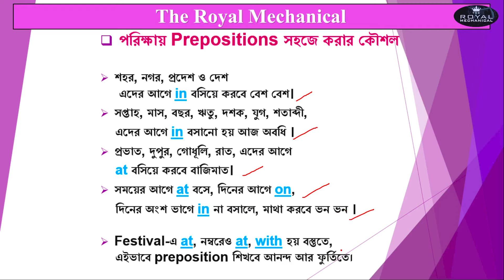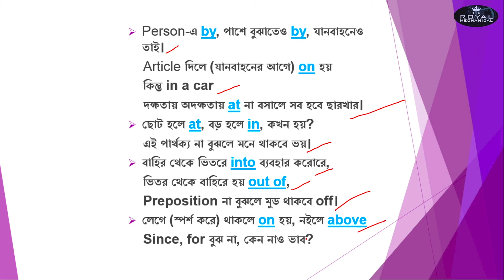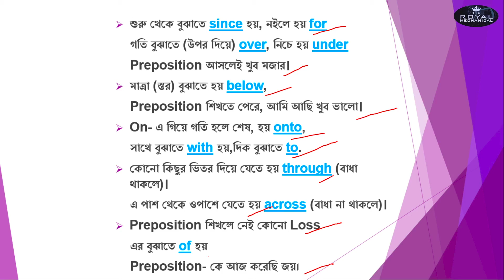কবিতার ছন্দের মাধ্যমে Preposition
আজকের এই শিক্ষণীয় ভিডিও থেকে আমরা কবিতার ছন্দের মাধ্যমে কিভাবে অতি সহজ কৌশলে Preposition সঠিক ভাবে করা যায় পরীক্ষার খাতায় সেটা শিখব।
ভিডিও শেষে কি ধরনের প্রশ্ন Practice করা উচিৎ তার আলোচনা উদাহরন সহ থাকছে।

                                          স্বামী বিবেকানন্দ.. . .

     আসে।

     না।
     আশ্চর্য করেছে।
    ​ ভাবলেই  জীত।

                                                                                                       ধন্যবাদ.. . .